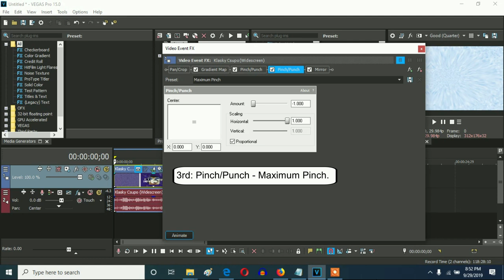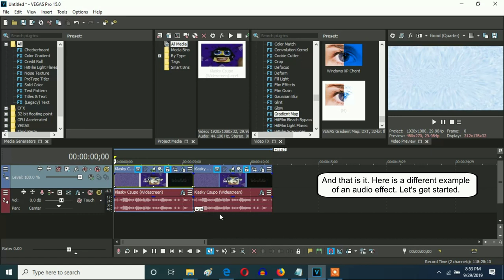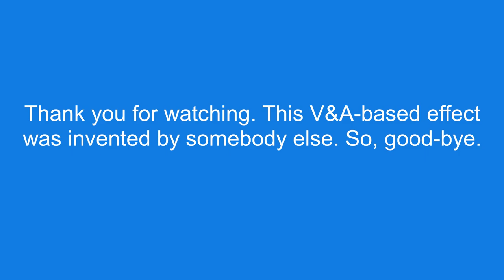How To Make (M) On Vegas Pro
Let's learn how to make (M) effect on Vegas Pro.